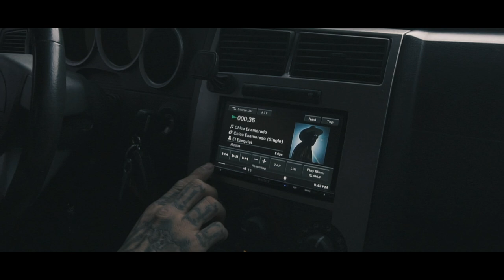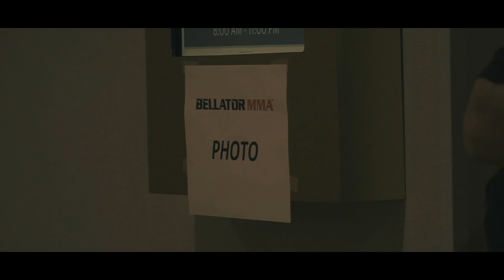Road to Bellator 228 Johnny "Tattooed Terror" Cisneros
A different look into the world of a professional fighter. We follow Johnny Cisneros a few days before his fight. Get a behind the scenes look into how fighters check in before their big fights.

Directed by Michaelangelo
Produced by Elevayted Films